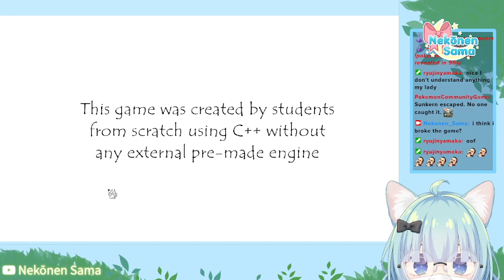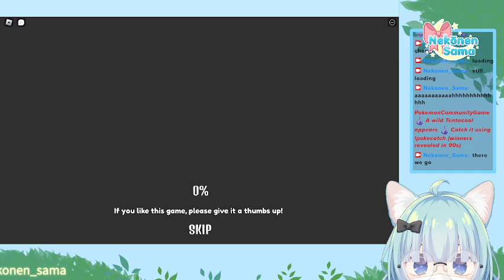[No Mic](Short) Comfy Stream, A New Beginning Starts